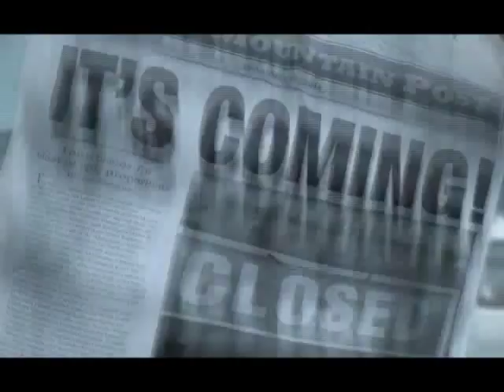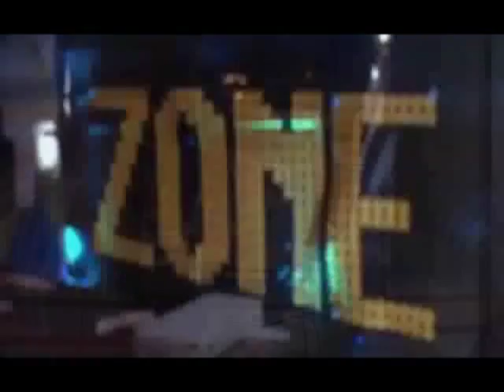Coors Light Silver Bullet Express (with photos from Winnipeg)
Video courtesy the Coors Light Brewing Co. showing the Coors Light Silver Bullet Express along with photos of the Coors Light Silver Bullet Express (en route to Jasper) taken April 11, 2011 in Winnipeg.